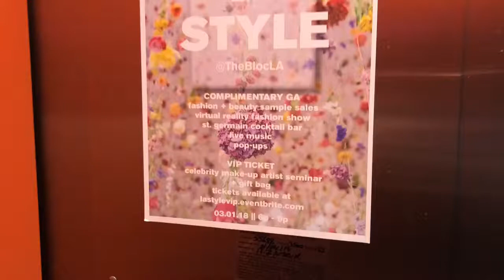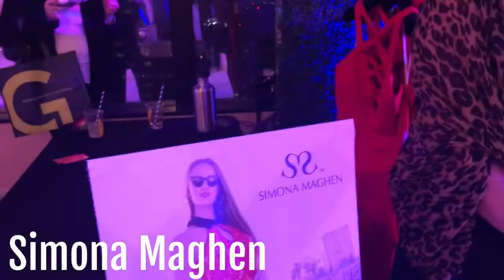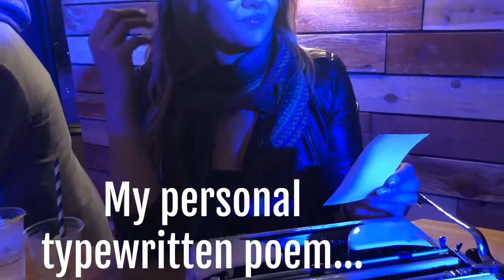Chameleon In The City: L.A. Style Event | Vlog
ChameleonUnleashed.com // IG: @ChameleonUnleashed

Chameleon In The City: L.A. Style Event

I recently attended the L.A. Style event at the Bloc in downtown L.A. I met a lot of great vendors, had free drinks and bites...it was a blast! Did I mention there was free alcohol? lol

I love doing vlogs and I hope you enjoy watching them.